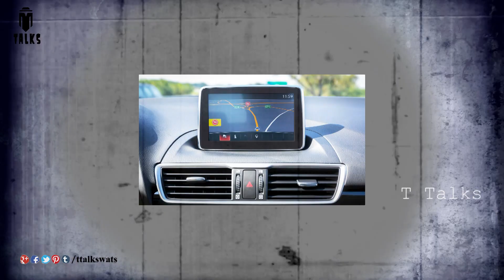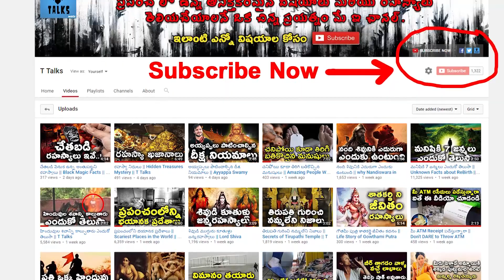ఇవాంక ట్రంప్ కు ఎందుకు ఇంతటి ప్రాచుర్యం || why Ivanka Trump is Popular || T Talks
manastore